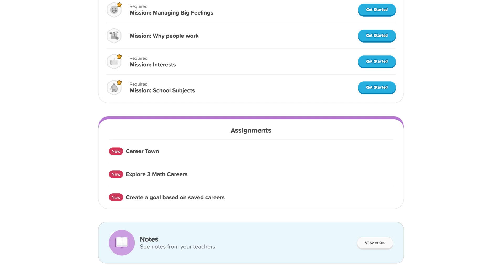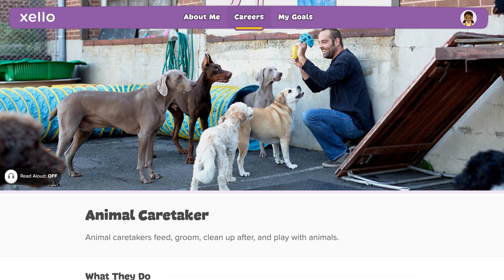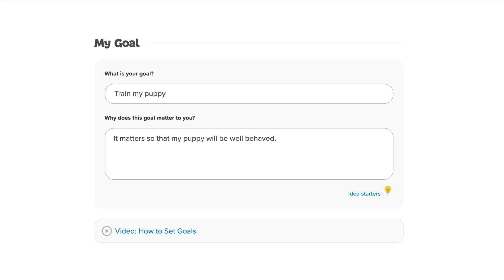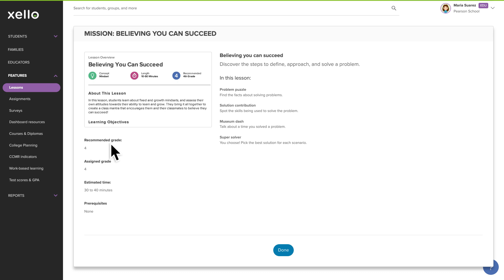Introduction to Xello 3-5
Watch the video for an introduction to what your students will experience when using Xello 3-5. See how Xello weaves student work into a personalized and age-appropriate experience that helps them build their self-knowledge, learn about their options, set goals, and develop skills that will help them be future-ready. Additionally, learn how you can view and keep track of student engagement and work from your Educator Tools.